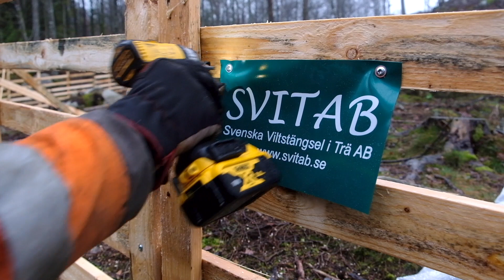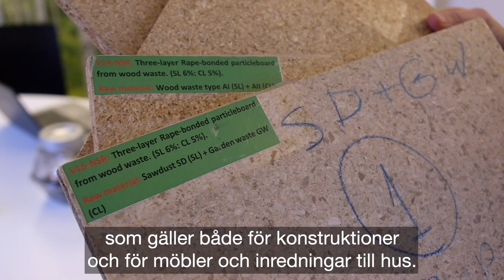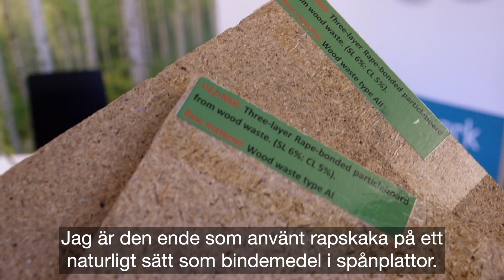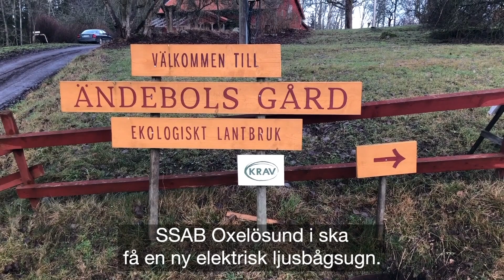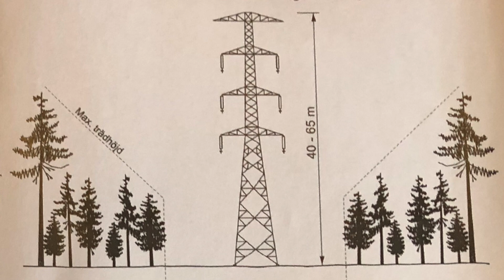ATL TV: De hägnar med trästängsel • Spånplattor av returträ och rapskaka • Robot sår och rensar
Veckans nyhetsprogram från ATL TV - Här hittar du längre inslag:
Trästängsel skyddar planteringen